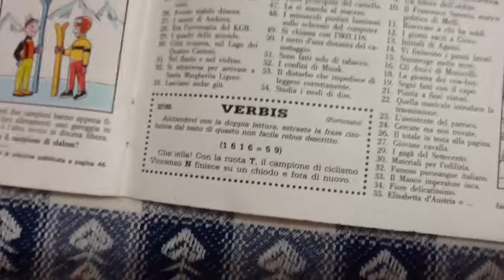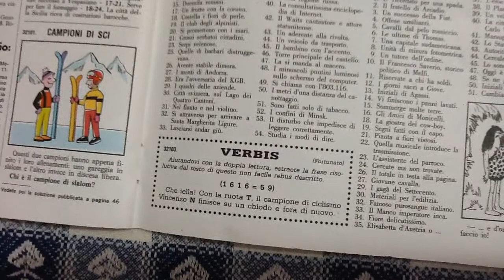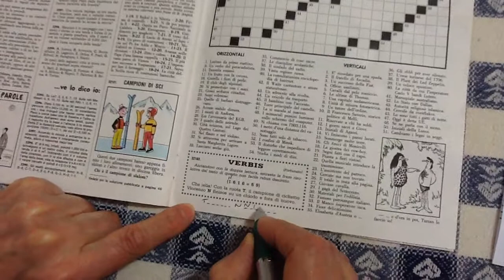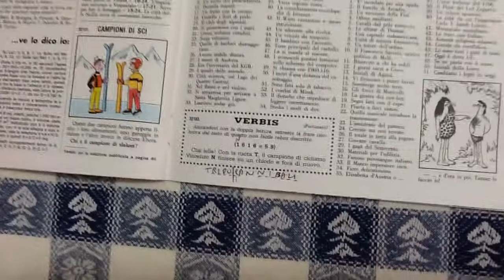Risolviamo con Fabio un VERBIS della Settimana Enigmistica?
Un gioco poco conosciuto, il verbis: ne appare solo uno in ogni numero della rivista. E' una versione scritta del rebus, e oggi ci cimenteremo in questo gioco di Fortunato.